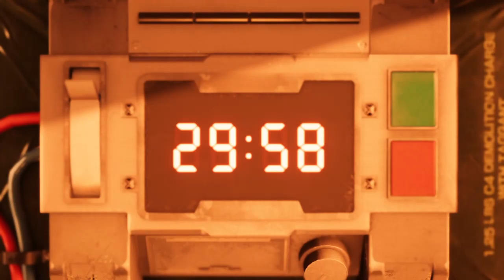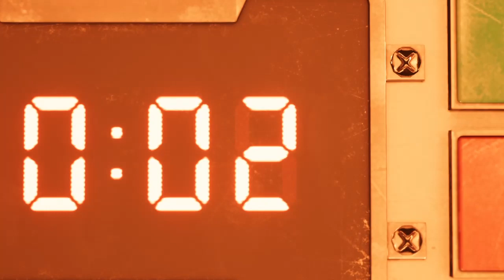Final Fantasy VII remake Demo Walkthrough